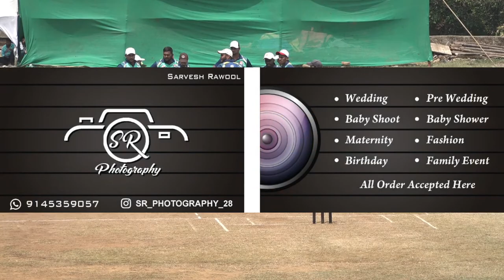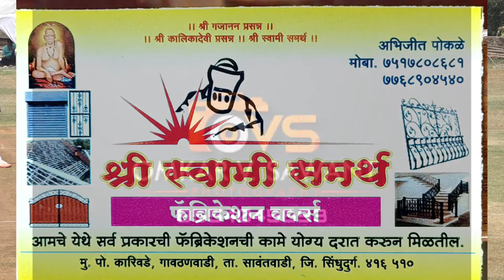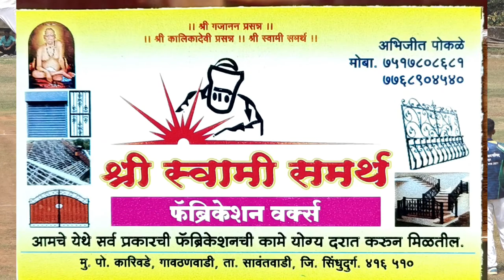Mahalaxmi Devbhag vs Veer Sports Vengurla Match || Nagaradhyaksha chashak 2021 || Sawantwadi